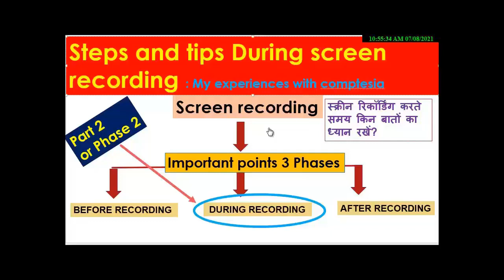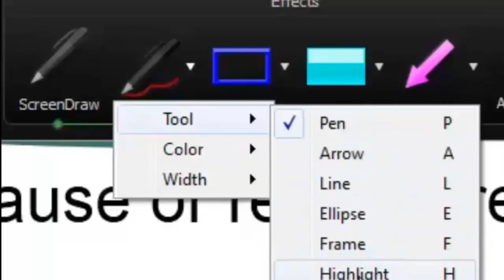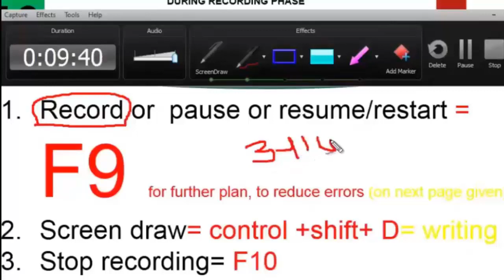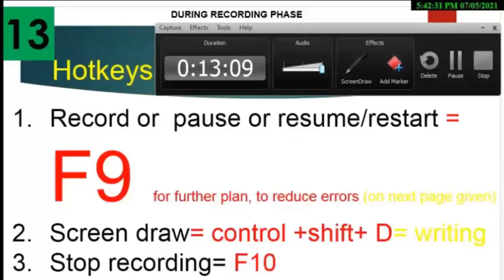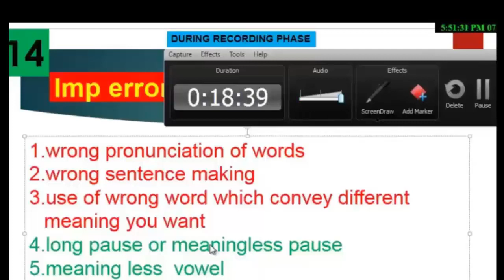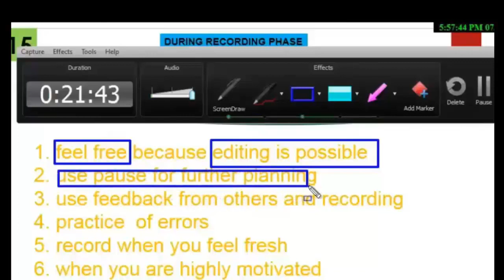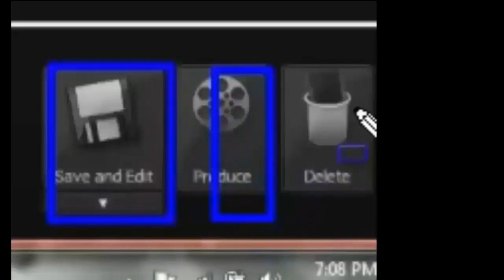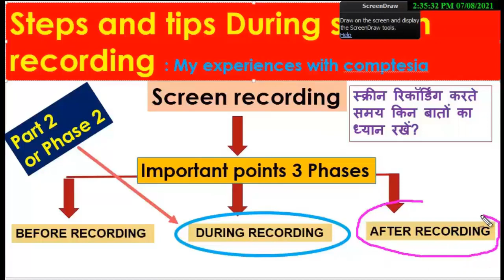How to improve screen recording with cemptesia version 8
howtoimprovescreenrecordingwithcemptesiaversion8#bydrtirathsingh#The video will help Tu to improve the quality of screen recording particularly by using cemptesia version 8.What is new learner or user need to keep in mind while recording on screen is explained with you station in this video.